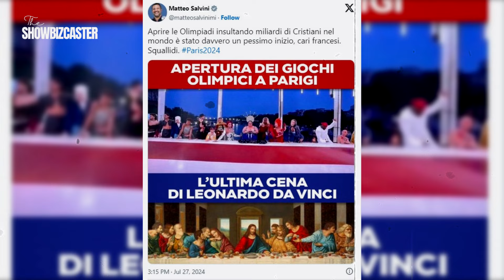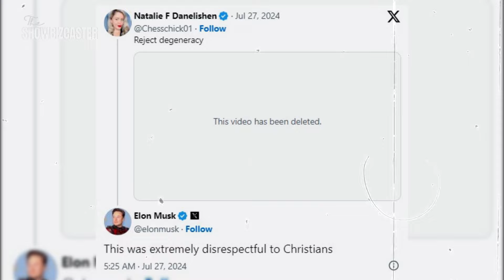GRABE! "Last Supper" ni Hesus pinagtatawanan sa Opening Ceremony ng Paris Olympics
Trending ang naging opening ceremony ng 2024 Paris Olympics lalo na ang “The Last Supper” parody na tampok ang drag queens kung saan ginaya umano nila ang isang biblical scene ni Jesus Christ kasama ang 12 apostol na nagsasalo-salo sa huling pagkain bago ang pagpapako sa krus.
Ano reaksyon ninyo dito?